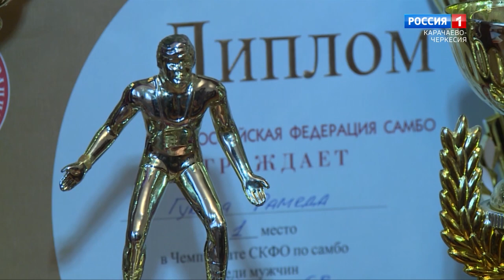"Утро России" (на абазинском языке) 21.12.2023